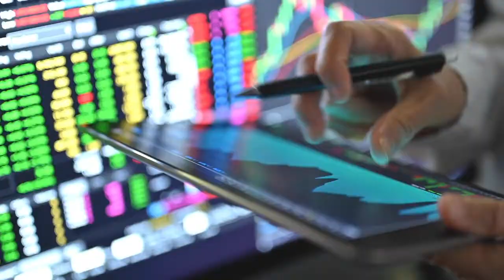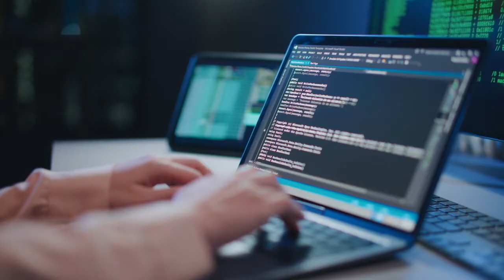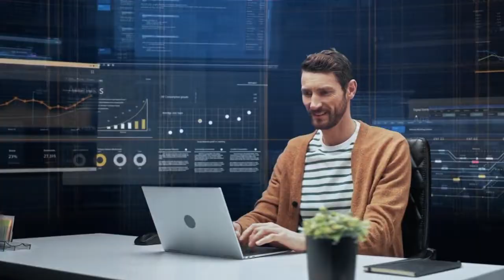Envisioning the future of financial services in the era of AI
Microsoft and partner executives cast a vision for financial services organizations at the dawn of the era of AI: What is the meaning of generative AI for the industry and what does it take for financial institutions to seize the moment and find new ways to innovate, achieve differentiation, and drive long-term growth?

To find out more, contact your local sales representative or visit our